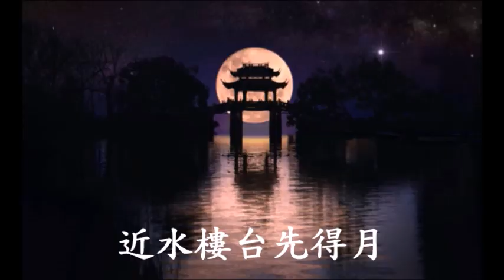杜蘭多 伴唱MV